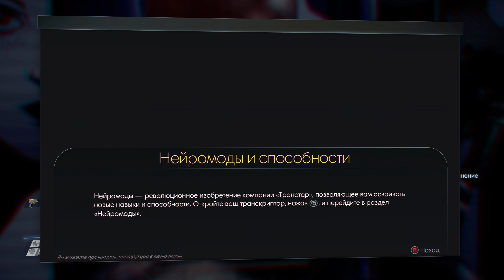Prey gameplay / Xbox One X Enhanced 1440P